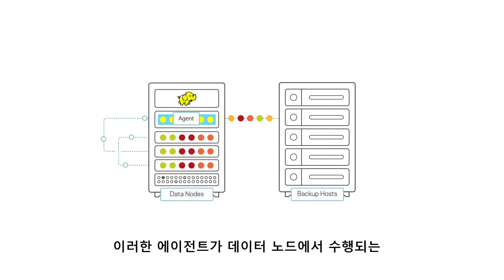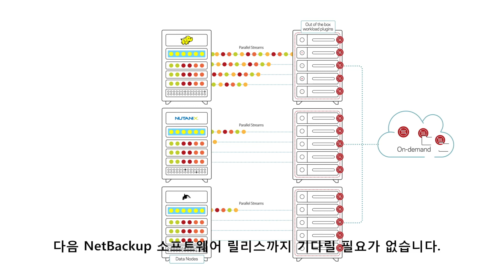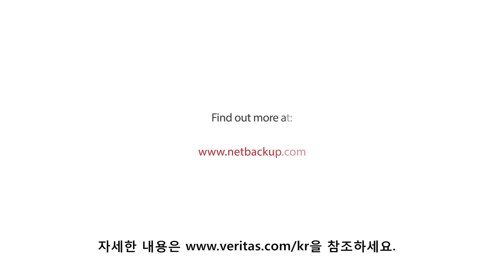빅데이터 워크로드를 위한 Veritas Netbackup 솔루션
Parallel Streaming Framework를 갖춘 NetBackup은 빅데이터 및 하이퍼 컨버지드 환경을 위한 에이전트리스 플러그인을 통해 대규모 스케일아웃 다중 노드 아키텍처에서 실행 중인 차세대 워크로드를 위한 모던 데이터 보호를 제공합니다.